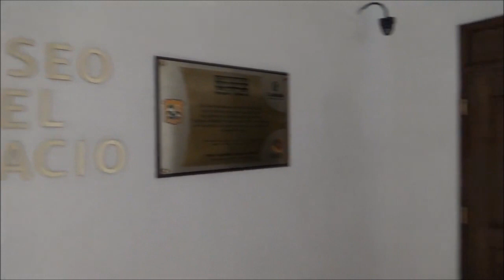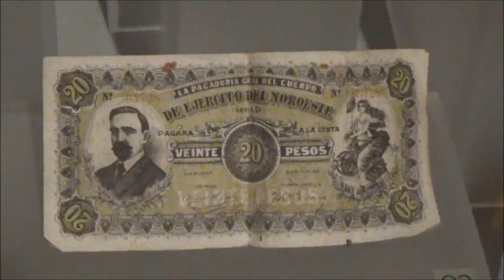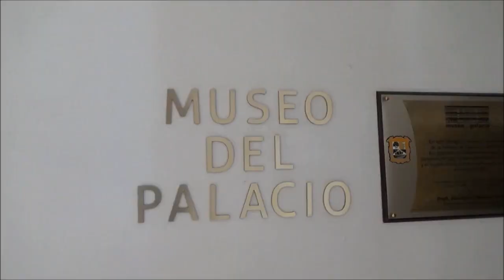Saltillo, Mexico (City Tour & History)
A tour and history of Saltillo, Mexico where you can also get ideas of the best things to do or things to see when traveling here. Mostly focusing on the downtown center and old town district of the city.